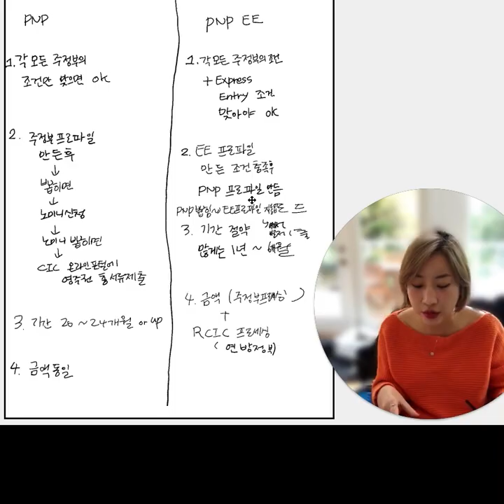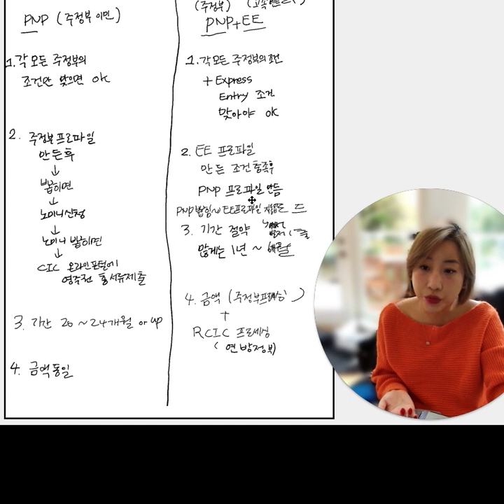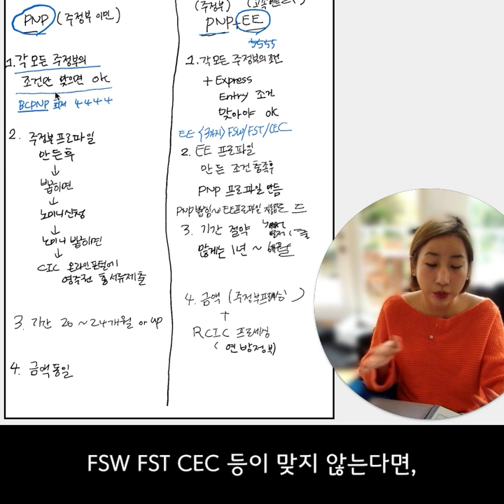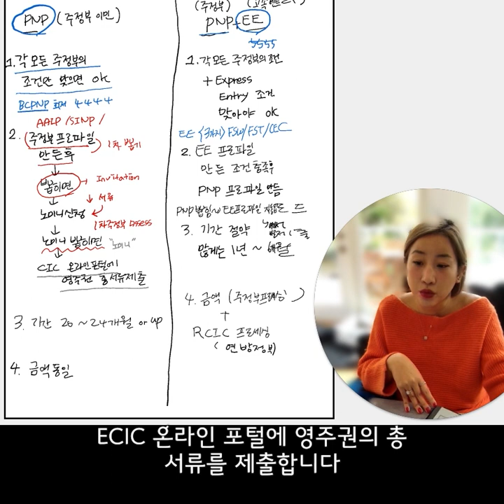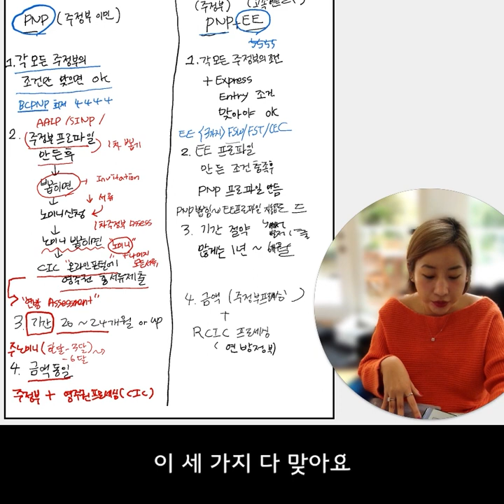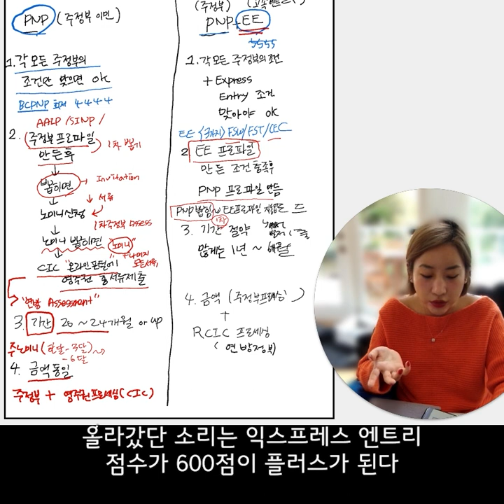PNP와EE, 나에게 맞는 캐나다 이민방법은? 노프라블럼이민법무사가 말합니다, 자격되는것을 고르세요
캐나다 이민자격은 매해를 거듭하여 변경되고, 주마다 조금씩 다른 이민방책을 내놓으며, 캐나다는 도시와 통계에 걸맞는 알맞는 선택들을 시민들로 부터 유도해내고 있습니다. 여러분들에게 맞는 이민자격은 무엇일까요? 캐나다의 깐깐해지는 이민법, 노프라블럼과 함께라면 초고속 단풍국 시민자격도 노프라블럼 입니다!